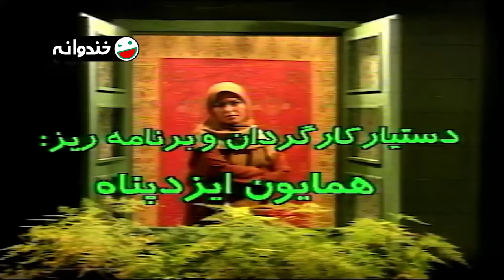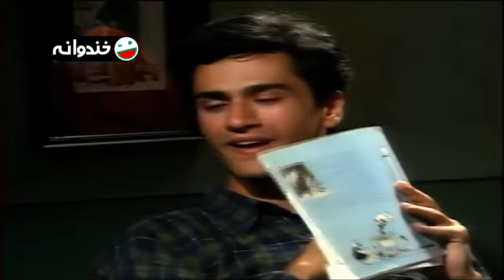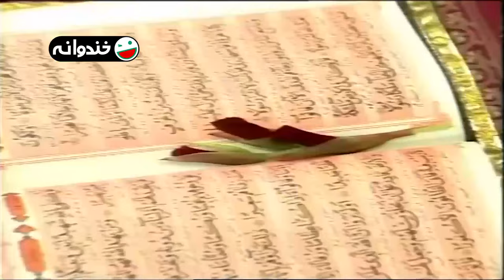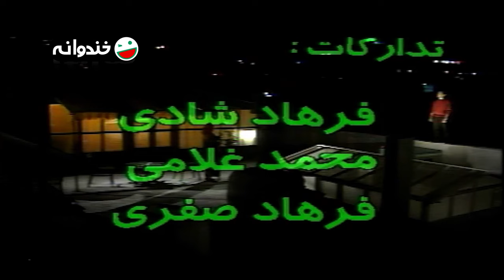سریال نوستالژیک 💚 خانه سبز 💚 با بازی خسرو شکیبایی و رامبد جوان ◀ قسمت 2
قسمت دوم سریال کمدی و به یادموندنی خانه سبز 💚
با بازی خسرو شکیبایی، مهرانه مهین ترابی، رامبد جوان، آتنه فقیه نصیری
ساخته بیژن بیرنگ، مسعود رسام و نوشته بیژن بیرنگ، پیمان قاسم‌خانی و شادمهر راستین

درباره سریال خانه سبز 🔽💚
سریال خانه سبز درباره ساکنان یک خانه است که همگی فامیل بوده و ماجراهای تلخ و شیرین جالبی را رقم می زنند.

ژانر: کمدی
1375 محصول سال

عوامل سریال خانه سبز 🔽💚

بازیگران:
خسرو شکیبایی
مهرانه مهین‌ترابی
رامبد جوان
آتنه فقیه‌نصیری
داریوش اسدزاده
حمیده خیرآبادی
اکرم محمدی
فخرالدین صدیق‌شریف
آرش نادی

کارگردان:
بیژن بیرنگ
مسعود رسام

نویسنده:
بیژن بیرنگ، پیمان قاسم‌خانی و شادمهر راستین

About the A Green House series 🔽💚
A Green House series is about the inhabitants of a house who are all family members and have interesting bittersweet adventures.

Cast:
Khosrow Shakibaei
Mehraneh Mahintorabi
Rambod Javan
Atena Faghih Nasiri
Dariush Asadzadeh
Hamideh Khairabadi
Akram Mohammadi
Fakhreddin Sedigh Sharif
Arash Nadi

Director:
Bijan Birang
Masoud Rasam